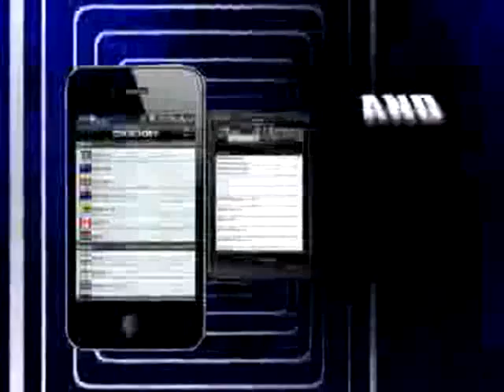Exploring the good life around the beach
Life's A Beach: Join Karuna as she check out Valencia's one of the oldest and the best hotels.